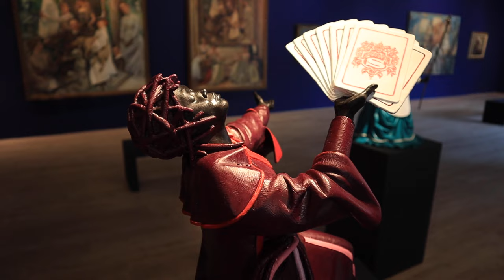Exhibition Highlights: Dream Invisible Connections - Mary Sibande and Dorothy Kay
Strauss & Co presents the fourth in a series of exhibitions pairing South African artists with 'Dream Invisible Connections'. A large range of works, many on loan from private and institutional collections, will showcase the synergies, linkages and commonalities between Mary Sibande and Dorothy Kay.
Exhibition details:
Dream Invisible Connections: Mary Sibande and Dorothy Kay
11 July - 12 August 2022
Strauss & Co, Johannesburg